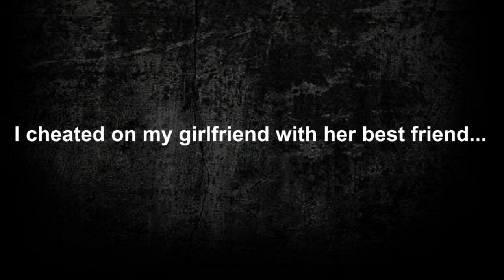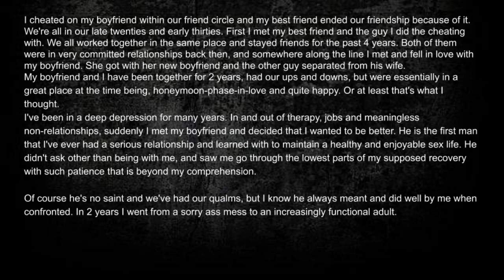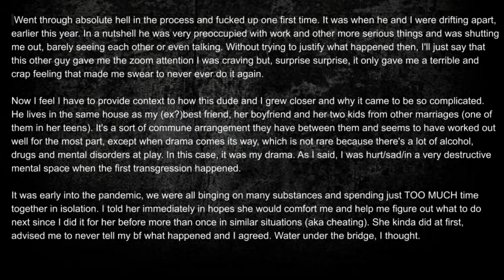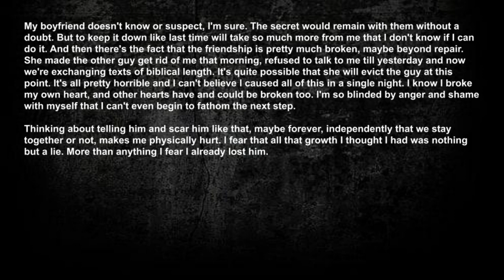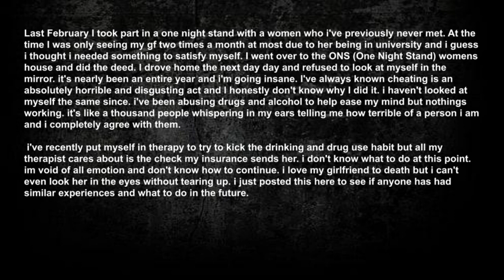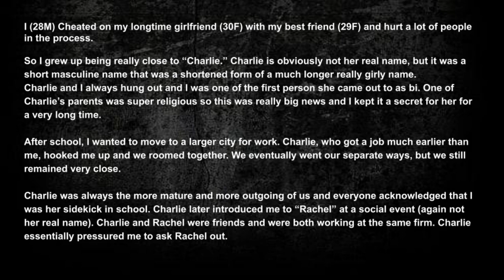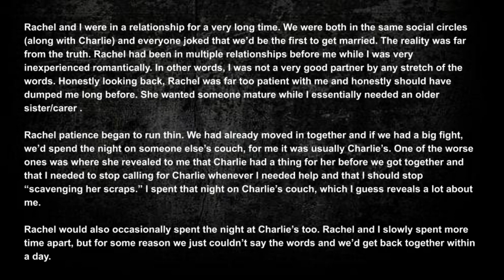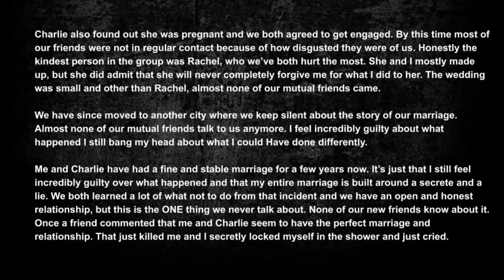Cheaters Of Reddit Share Why They Cheated (r/cheating_stories)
Want to help me make better quality videos?  If you want to support me you can buy anything you want on amazon by clicking this link. Your help is much appreciated and I thank you for helping build this community. This process will not cost you a cent.